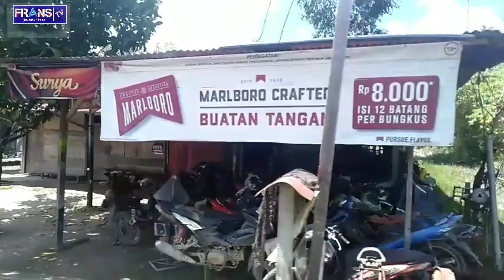Explore Jalur 7 Perkampungan Transmigrasi Sp1 Sorsel keindahanx jadi lupa mudik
🏷️Lokasi : Jalur 7 kanan Sp1 Moswaren Sorsel Papua Barat

🏷️makasih untuk pemirsa FRANS TV yang udah setia menonton konten konten ini

💡aktifkan ganbar lonceng 🔔 supaya pemirsa bisa update video terbaru dari FRANS TV.

Location: Line 7 right Sp1 Moswaren Sorsel West Papua ️thank you for FRANS TV viewers who have been loyal to watching this content continue to support the FRANS TV channel with LlKE and SUBSCRIBE . so that this channel is more developed. activate the bell icon so that viewers can update the latest videos from FRANS TV.